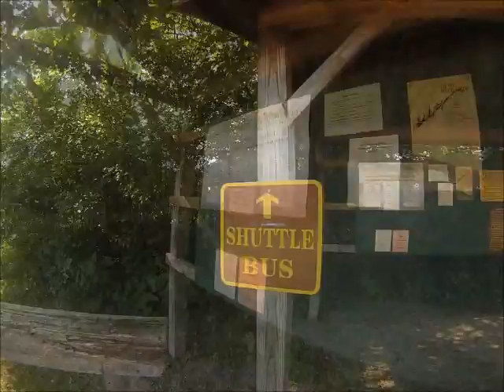ADK MT. MARCY 17/08/2013